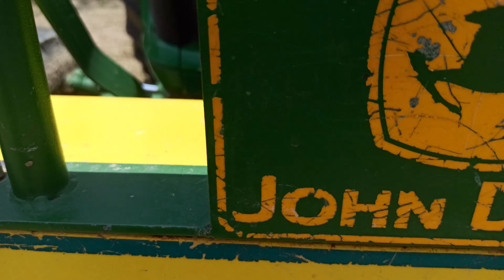John Deere tractor status video | John Deere John Deere tractor video shorts shots dhikola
John Deere 5050, Tractor stunt, tractor tochan

societie
Listen ad-free with YouTube Premium
Song
Phulkari (feat. Dilpreet Dhillon)
Artist
Baani Sandhu
Album
Believe Music (on behalf of White Hill Music); BMI - Broadcast Music Inc., venus_pub, Polaris Hub AB, Believe International, The Royalty Network (Publishing), and 4 music rights societies